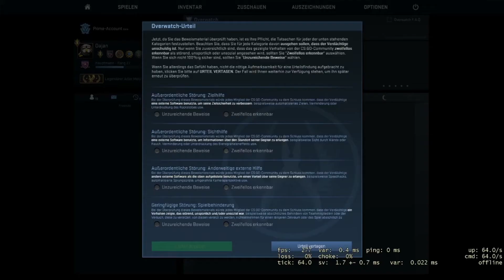CsGo Overwatch #1 citer u akciji?!?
Nezaboravite  SUB i LIKE

Ts3 - teletabisi.ottnec.de